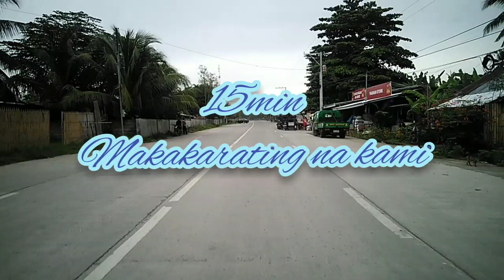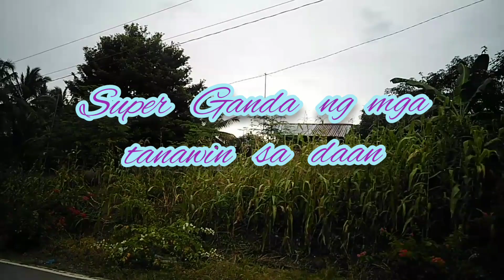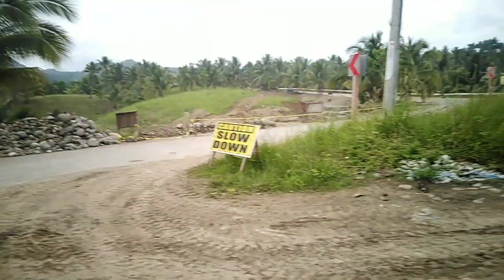HIRAP KAPAG WALANG TUBIG SA BUKID#ulaN#provincelife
MAHIRAP KAPAG NAKATIRA SA BUKID AT MALAYO SA PAMILIHAN AT WALANG TUBIG